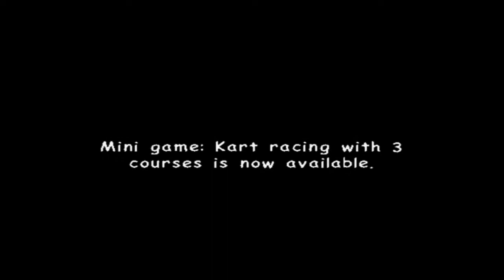Sonic Adventure 2 Battle (Hero Story) #3 - Chase The President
Part 3 of the Let's play for Sonic Adventure 2 Battle. This time Sonic and friends locate where Eggman is and goes after him to stop his plans.
P.S. Totally Did Not Fail At All During This Amazing Gameplay Video.